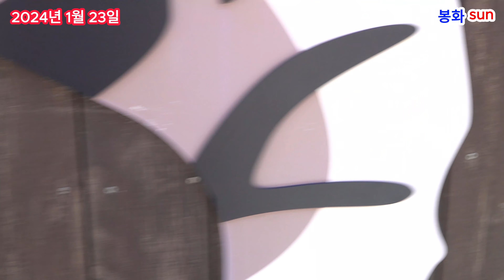한도남매 같이 출근했어요.(2024.1.23.)(봉화sun)(호랑이숲)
백두대간수목원 호랑이숲 호랑이를 만나다.
2024년 1월 23일 오전 11시 40분경 부터  오후 1시까지 한도남매 영상입니다.